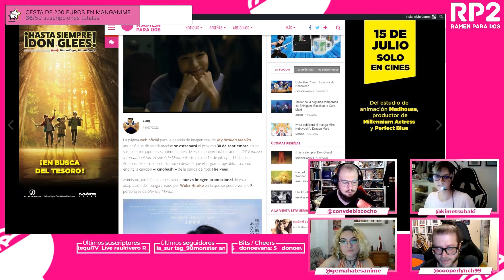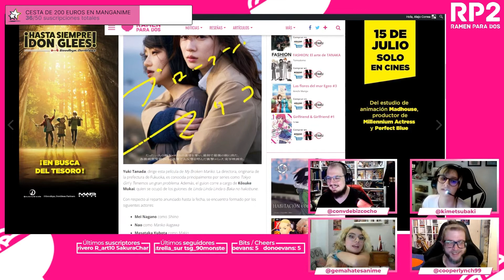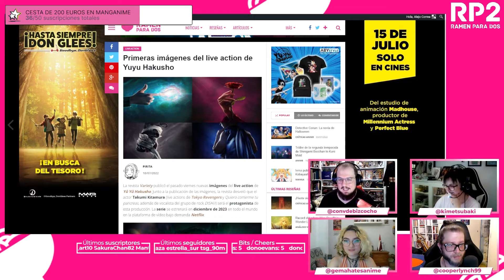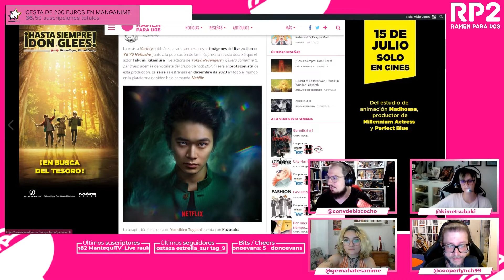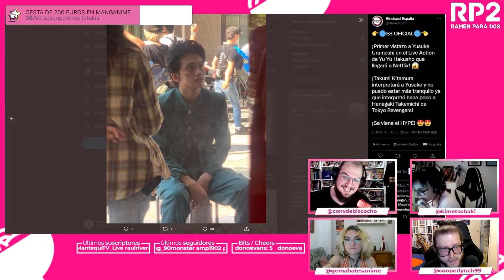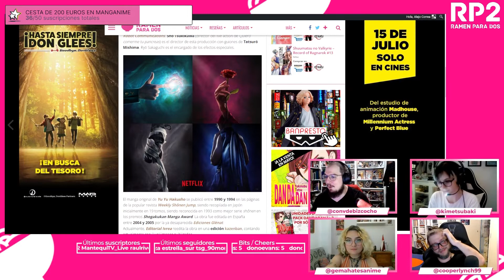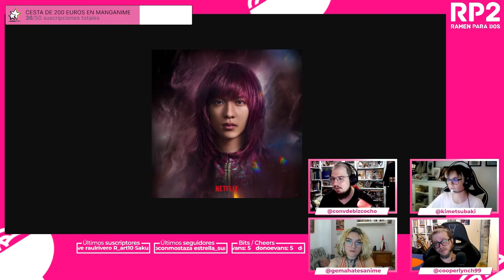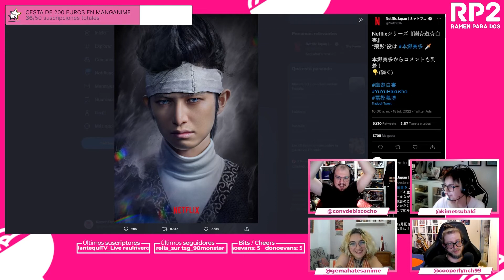PRIMEROS DETALLES DEL LIVE ACTION DE YU YU HAKUSHO PARA NETFLIX | ¿Qué esperamos? 😱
La revista Variety publicó el pasado viernes nuevas imágenes del live action de Yû Yû Hakusho. Junto a la publicación de las imágenes, la revista desveló que el actor Takumi Kitamura (live actions de Tokyo Revengers y Quiero comerme tu pancreas, además de vocalista del grupo de rock DISH//) será el protagonista de esta producción. La serie se estrenará en diciembre de 2023 en todo el mundo en la plataforma de vídeo bajo demanda Netflix.